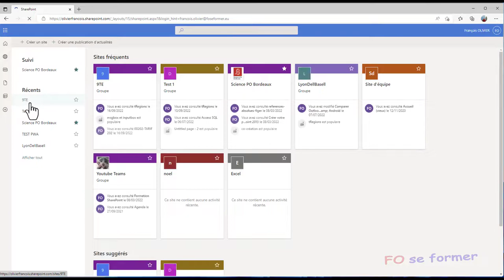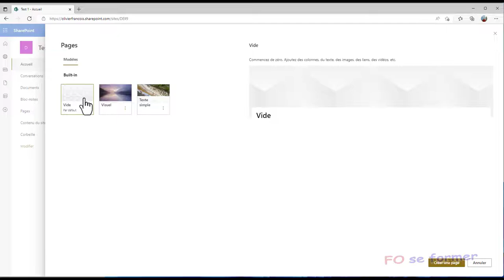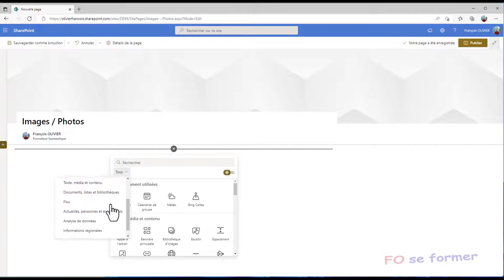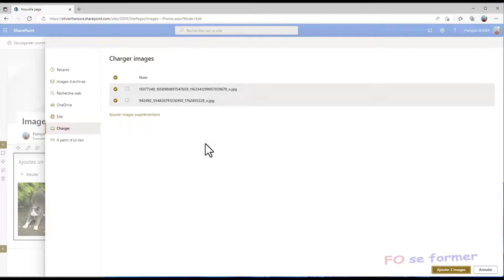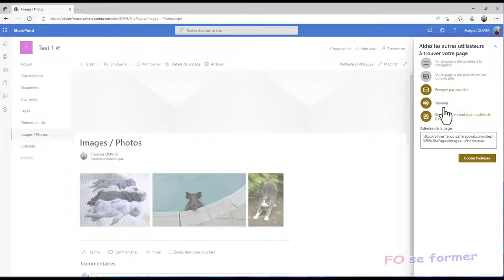SharePoint : Création d'une bibliothèque d'images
Sur un site SharePoint, il est possible de créer une page de bibliothèque d’images afin de stocker et / ou présenter des images en utilisant un composant WebPart.